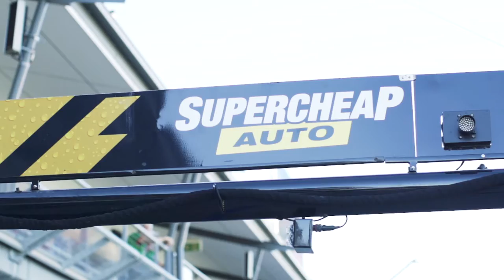Chaz Mostert - Supercheap Auto Townsville wrap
Supercheap Auto Racing's Chaz Mostert discusses his 2016 Townsville race weekend.